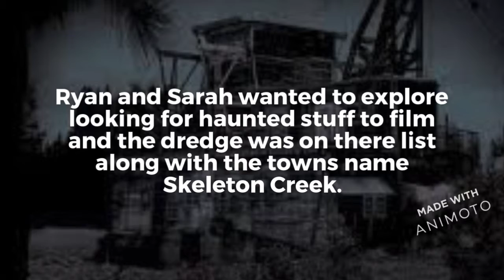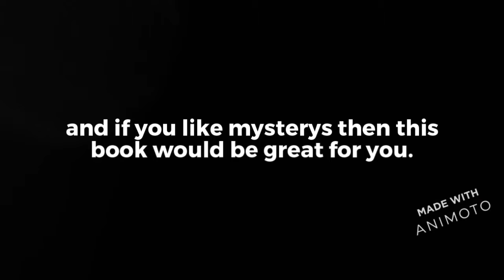Skeleton Creek Book Trailer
Book trailer for Skeleton Creek by Patrick Carman
Trailer by Raven L.